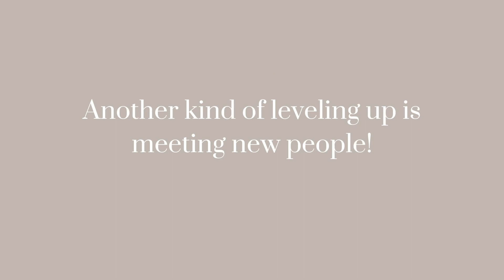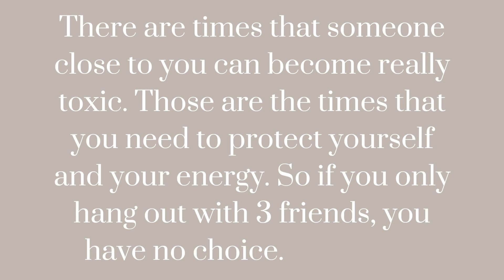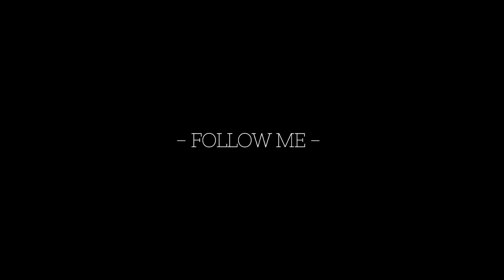Leveling Up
Dr. B*tch is here to help you get your power back and give you precious tips on dating, on how to win your Mr. Perfect's heart and much more.

of products I recommend.

❤️ Gift list to send gifts to me

The Stilvi Show